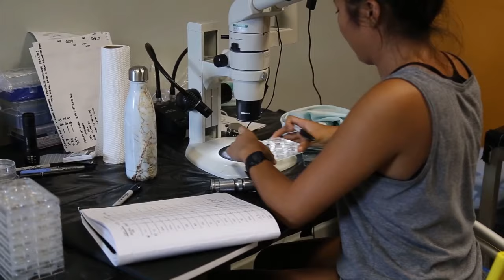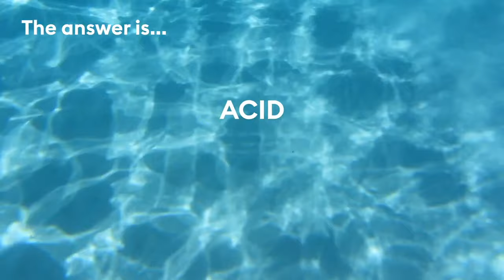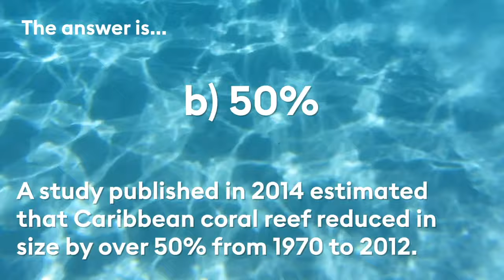Reefs under threat (PM) – Live Investigation CoralLive 2019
This session illustrates how the increase in carbon dioxide in the ocean is lowering pH levels, thus impacting marine life. The first activity Ocean acidification in a cup shows how water becomes more acidic when carbon dioxide is bubbled through it. The second activity Dissolving ‘coral’ and ‘shells’ in vinegar explains how acidic substances can ‘dissolve’ coral reefs and shells which protect ocean life.

This live lesson was broadcast as a part of AXA XL Coral Live 2019.